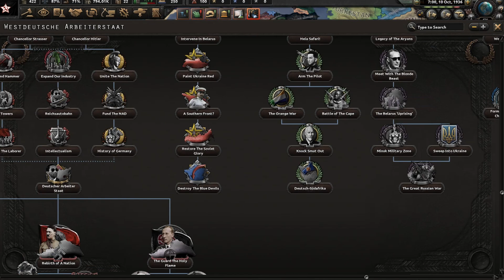Переворот Геббельса! Прохождение за НГПУ в моде Disaster. Первая серия.